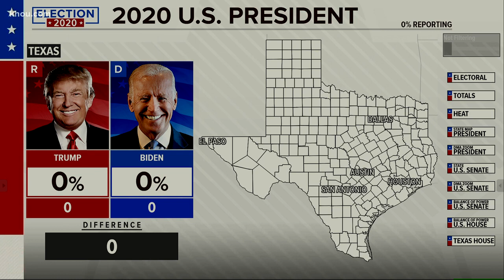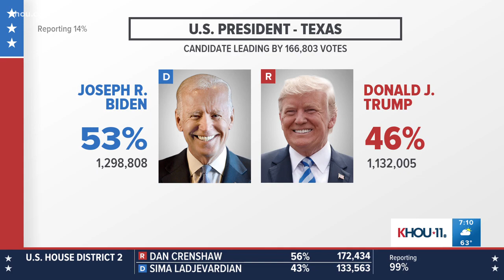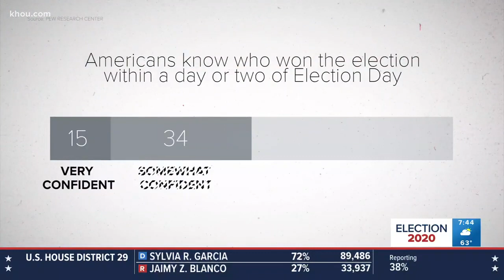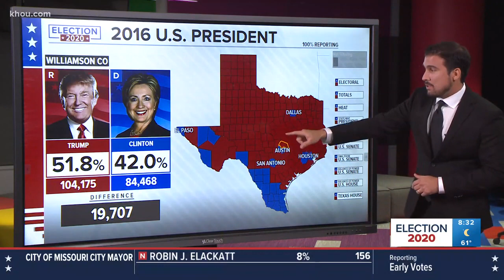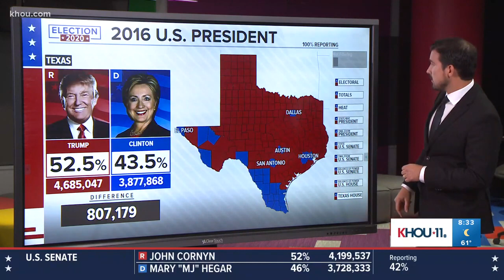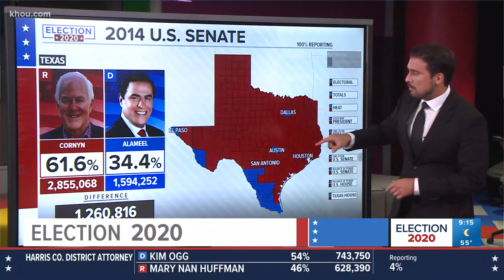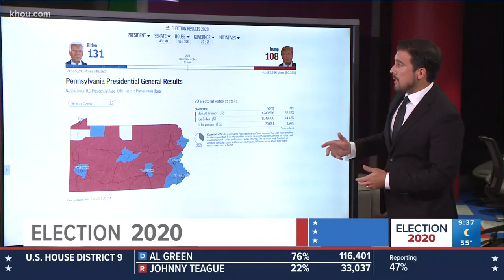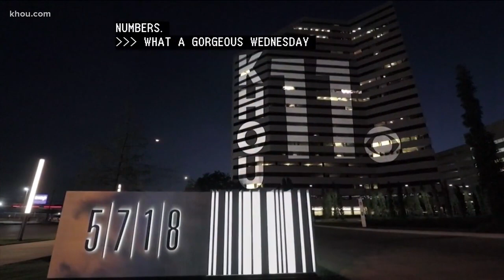Election Night 2020 - KHOU 11 - 2020, Nov. 3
I joined KHOU 11 News for ElectionNight coverage and analysis from 7-10pm. We covered races all night long. Originally: youtu.be/dcIo97Tcgeg